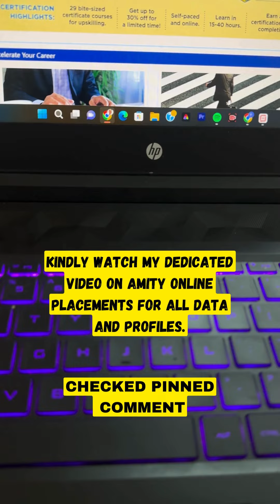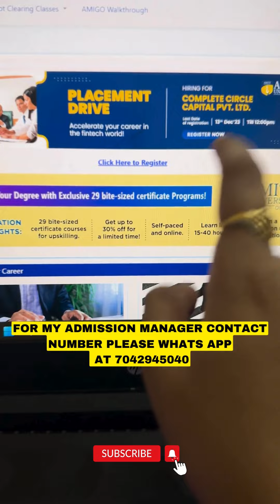Live Placement Drive Proof in AMITY ONLINE MBA🔥Uncovering Truths behind Amity Online Placements✅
does really amity online provides placements in any of their online course? so in this video i have shared live placement drive running on our amigo portal and uncovered the truth behind amity online mba placements so kindly watch the video and do subscribe the channel for more such useful content... PLEASE CHECKED PINNED COMMENT AS WELL FOR DEDICATED FULL FLEDGED VIDEO ON AMITY ONLINE PLACEMENTS FOR ALL VACANCIES, PROFILES AND DATA.🔥

Placements full fledged detailed video link

Everything About AMITY Online Placements Explained🔥With Live Proofs✅| Worth or A Waste❌??